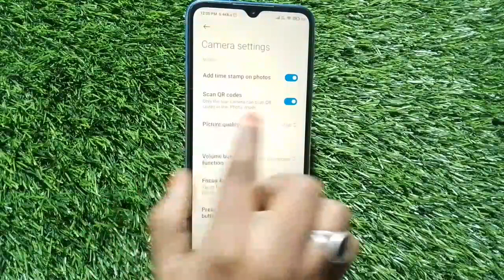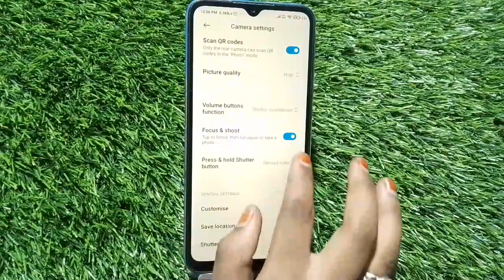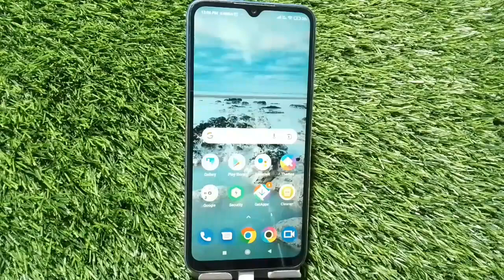Camera Setting In Redmi 11 Prime 5G, Camera Setup In Redmi 11 Prime 5G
Camera Setting In Redmi 11 Prime 5G, Camera Setup In Redmi 11 Prime 5G, How To Camera Setting In Redmi 11 Prime 5G,

Camera_Setting Redmi 11 Prime 5G